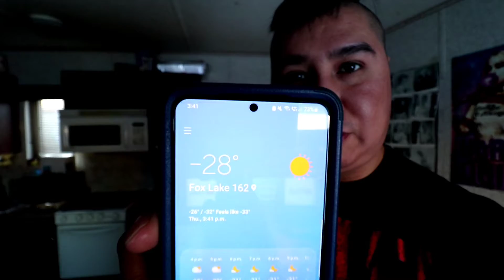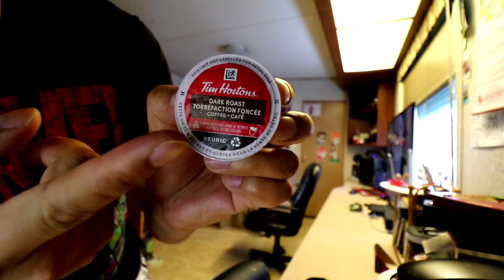Perfect Day For A Vlog Like This | Couldn't Upload Soon